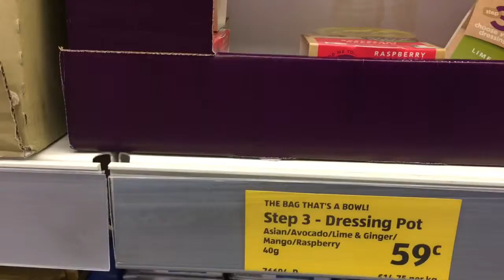Aldi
Aldi step 1 step 2 step 3 grab an go